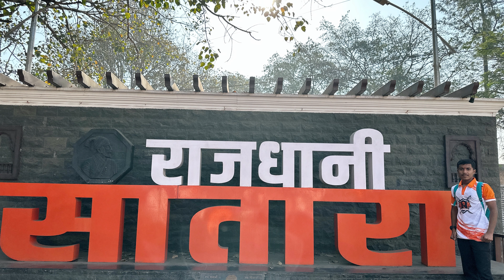Cycle rally on the special day " Shivjayanti " | Rajdhani satara | Jay Phadtare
we celebrated and have given a small tribute to a great king and great warrior of the world Chhatrapati Shivaji maharaj by riding our bicycle .